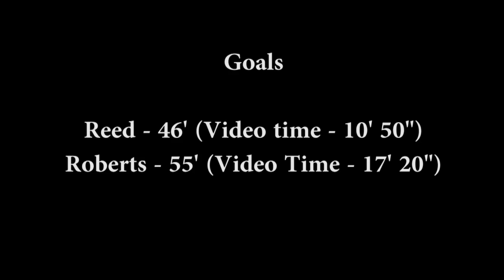KIX 5/1/2016 2 HALF vs Alton